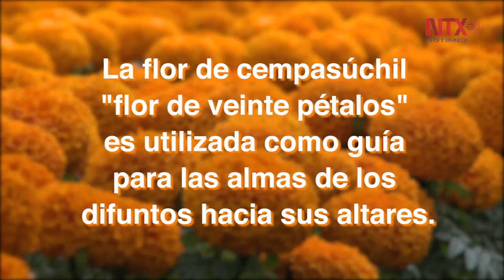Flor de cempasúchil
Sustento para miles de familias xochimilcas, productores de la tradicional "flor de veinte pétalos"